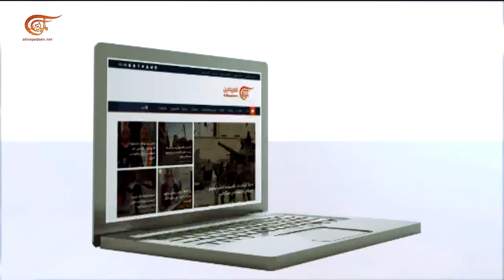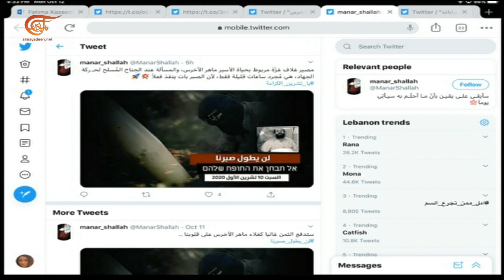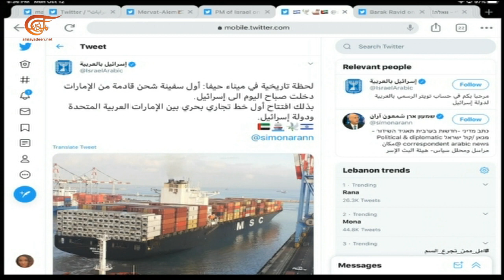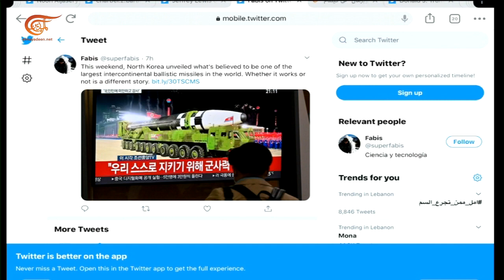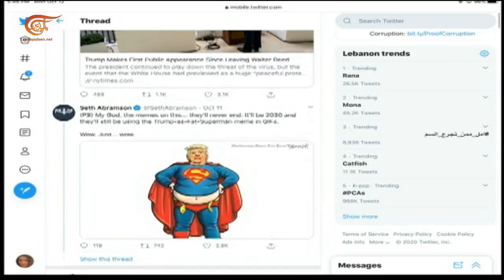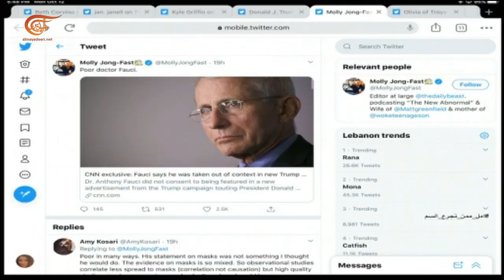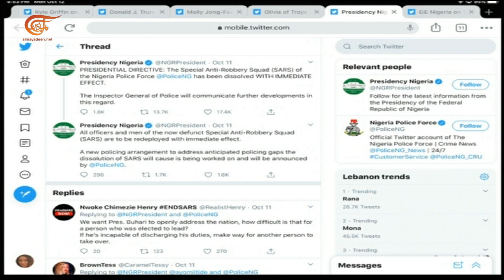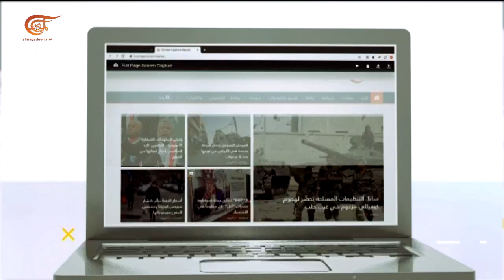أنتم أونلاين | متلازمة "سوبرمان" في فيتنام وخطط ترامب!! | 2020-10-12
الأسير ماهر الأخرس يرفض توصية المحكمة الإسرائيلية ويواصل معركة الأمعاء الخاوية حتى نيل الحرية،
الأسيرة إسراء جعابيص تدخل عامها السادس في سجون الاحتلال الإسرائيلي،
رسوّ أول سفينة شحن إماراتية في ميناء حيفا.
الشخصيات المشاركة: غادة سعد - محررة في الميادين نت
تقديم:
إعداد:
إنتاج:  الميادين